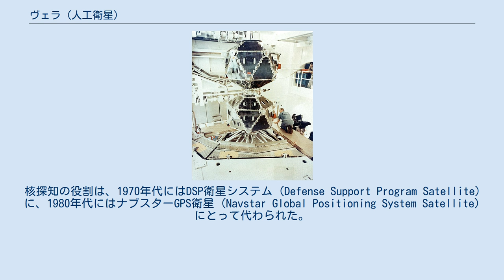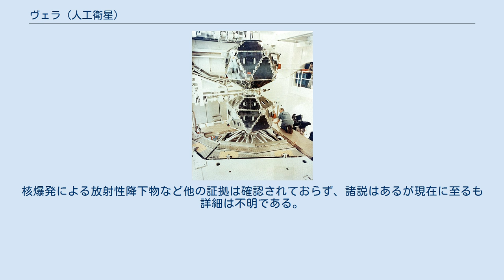ヴェラ (人工衛星)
整備中のヴェラ5A・5B。
 ヴェラ（英語: Vela）はアメリカ合衆国が打ち上げた一連の核実験監視の人工衛星。
 米国、ソビエト連邦、その他の関連する各国によって1963年に締結された「部分的核実験禁止条約」(PTBT) の遵守を監視するために、米国がはじめたヴェラ・プロジェクトの一部を成す衛星群で1975年までに12機打ち上げられた。
サンディア国立研究所とTRW社で開発され、正二十面体の機体にX線、ガンマ線、中性子線の検出器を搭載している。
ヴェラはスペイン語で「不寝番」(vigil) や「見張り人」(watch) という意味。
 ヴェラは少ない予算で1959年より開始された研究計画であった。
それが26年を経て経済的な宇宙システムとして成功した。
核探知の役割は、1970年代にはDSP衛星システム (Defense Support Program Satellite) に、1980年代にはナブスターGPS衛星 (Navstar Global Positioning System Satellite) にとって代わられた。
計画は今ではIONDS (Integrated Operational Nuclear Detection System) と呼ばれている。
 製造された衛星は合計12機で、6機は「ヴェラ・ホテル」(Vela Hotel) 型であり6機は「発展型ヴェラ」(Advanced Vela) 型であった。
ヴェラ・ホテル・シリーズは宇宙空間での核爆発を探知するものであったが、発展型ヴェラ・シリーズでは宇宙空間だけでなく大気圏内での核爆発も探知するものであった。
 すべての衛星は米サンディア国立研究所によって開発、米TRW社によって製造され、毎回2機ずつが「アトラス・アジェナ」(Atlas-Agena)・ロケットか「タイタン III-Cブースター」・ロケットによって、ヴァン・アレン帯よりも上層の63,000-70,000マイルの軌道へ打ち上げられた。
最初のヴェラ・ホテルの1組は、1963年に打ち上げられ、その3日後に核実験禁止条約が締結された。
ヴェラ・ホテルの最後の打ち上げは1965年であった。
設計時の寿命は6か月であったが、結局5年間稼動していた。
発展型ヴェラは1967年と1969年、1970年に打ち上げられた。
書類上の設計寿命は18か月であったが、後に7年間に変更された。
実際は1969年に打ち上げられたヴィークル9が最後まで稼動して1984年に機能を停止したので、結局ほぼ15年間の寿命であった。
 最初のヴェラ衛星は外部に12個のX線測定器と内部に18個の中性子・ガンマ線測定器を備えていた。
 それらは90ワットの発電能力を持つ太陽電池パネルによって動作していた。
 発展型ヴェラ衛星は従来型に加えて、1000分の1秒以下の間隔で光量を測定する「bhangmeters」と呼ばれる非画像型のシリコンフォトダイオード・センサーを2つ備えた。
それらはおよそ3,000マイルの範囲で核爆発の場所を特定できる。
大気圏内核爆発は「2こぶカーブ」と呼ばれる特徴的な痕跡を持つ。
まず短く、1ミリ秒程度持続する強烈な光線を放つ。
続いて第2のずっと長く、しかし弱い発光が、数分の1秒から数秒かけて強まる。
 この効果は初期の火球表面が、すぐに大気中に広がりイオン化ガスを成す衝撃波によって覆われることで生じる。
衝撃波自身が放つ光も無視できないほどに存在するが、衝撃波が光球の光の放射を妨げ遮蔽する。
衝撃波が拡大する事で冷えて光を通すようになり、内部の熱く輝く火球が見えるようになる。
このような特徴を持つ光線は、自然現象では生じ得ない。
大気圏内核爆発から発生する電磁パルス (EMP) も備えられたセンサーで検出できた。
これらの計測機器によって増えた電力は、より大きくなった衛星の120ワットの太陽電池パネルによって供給された。
 ヴェラ衛星は、偶然にも未知の天文現象であるガンマ線バーストを初めて観測した。
1967年7月2日に発生したガンマ線バーストはGRB 670702と名づけられた。
 1979年9月22日、ヴェラ6911号は南アフリカ沖インド洋上で未確認の「二重の閃光 (double flash)」を感知した。
この現象に関し、大統領の特別小委員会は検出器のエラーと結論づけているが、DIAや一部の研究機関はこれは...